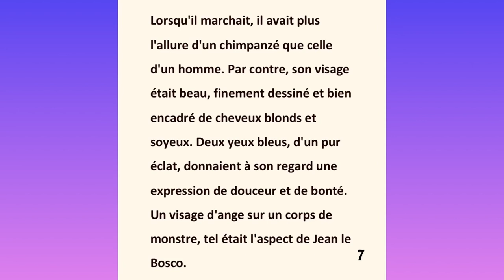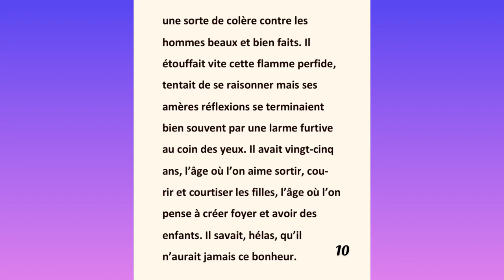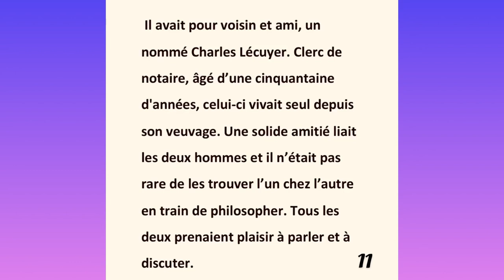Fransızca Hikaye Okuma A2 ( Bosco)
Hikayenin devamı ✔️